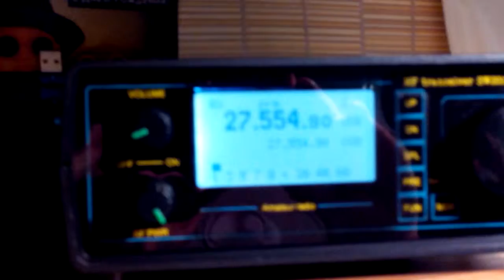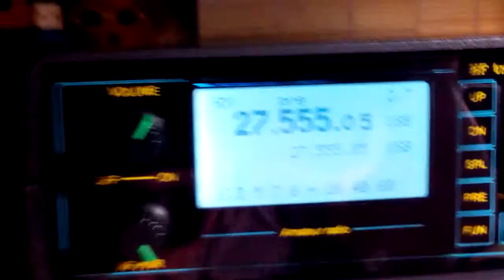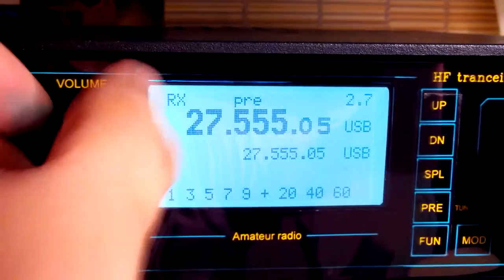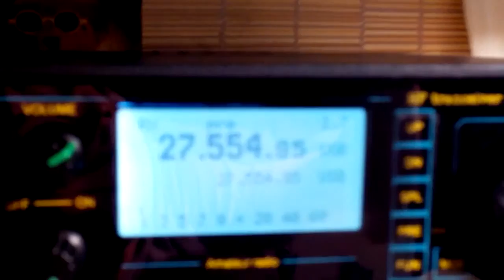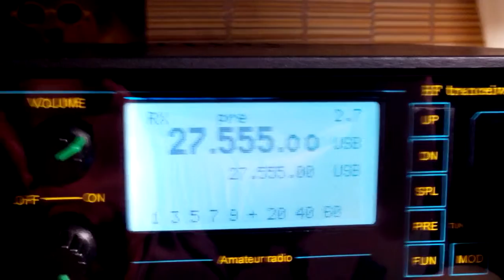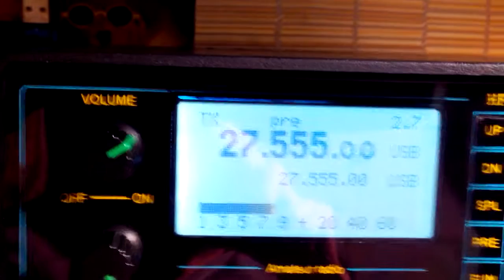Ночное прохождение на 27 мгц